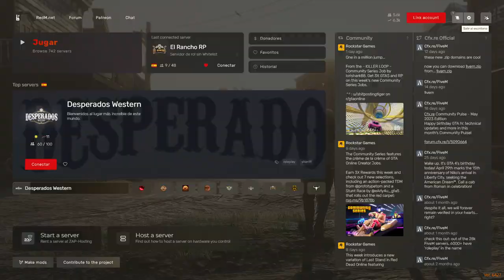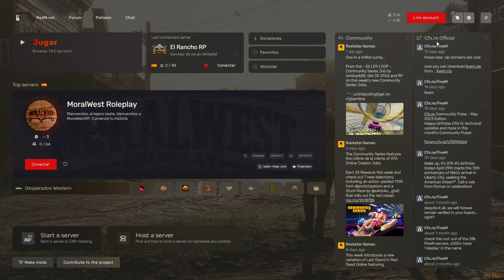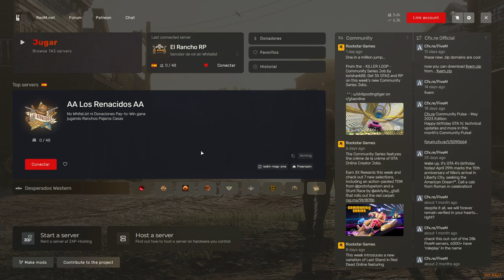Secretos ocultos: Iván y Luna desvelan la verdad en El Rancho RP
En este apasionante capítulo de la serie El Rancho RP, el médico Iván Davydov y Luna, la domadora de caballos y su interés romántico, descubren que los agentes del lugar están ocultando información importante. Juntos, se embarcan en una misión para revelar la verdad y desentrañar los secretos que podrían cambiar sus vidas y el destino del rancho.